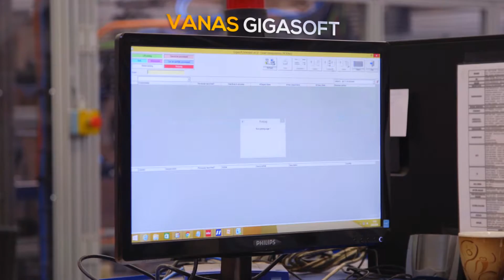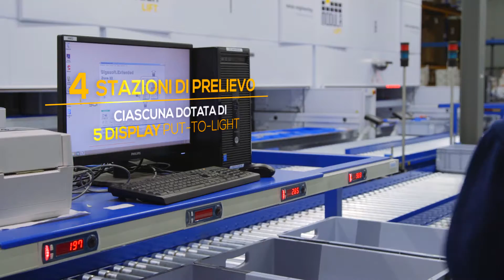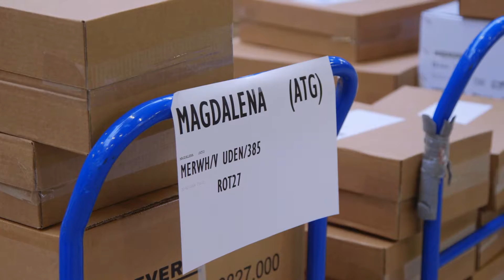SUNNY EUROPE: Magazzini Verticali Modula per la Gestione degli Ordini Complessi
Con la soluzione Modula è nato un sistema di preparazione ordini in cui precisione e velocità sono all’ordine del giorno. I magazzini verticali Modula hanno permesso a Sunny di gestire in modo efficiente un magazzino con un complesso workflow e una gestione ordini su vari livelli garantendo tempismo, precisione e massima cura delle merci, anche le più preziose, in ogni singolo ordine.

Visita e scopri le installazioni di Modula.

Chi siamo
Modula è il nome dell’azienda italiana che progetta e produce magazzini automatici verticali e orizzontali ideali per ogni settore e ambiente industriale. Dal 1987 Modula è un esempio di eccellenza manifatturiera all’insegna dell’innovazione.